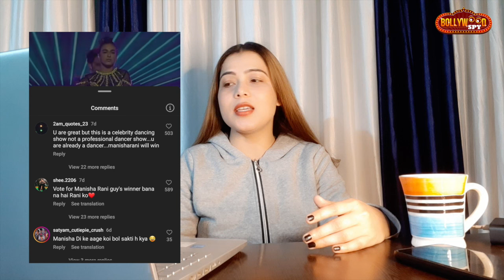Jhalak Dikhhla Jaa 11 | Manisha Rani Aur Adrija Fans Bhide, Social Media Par Hungama